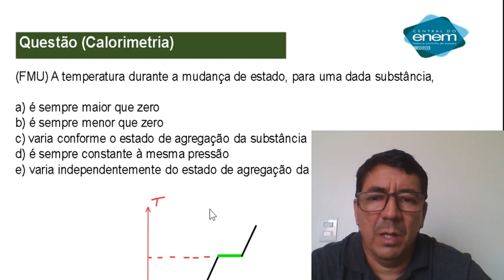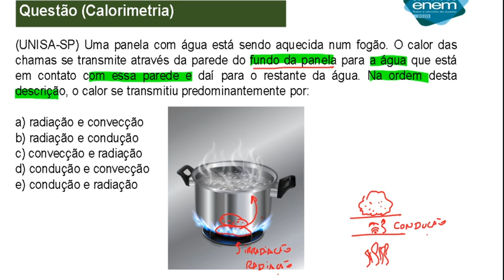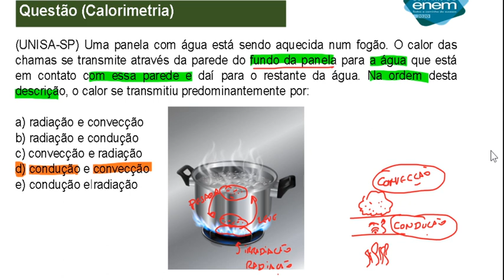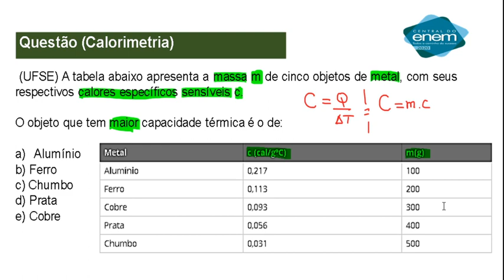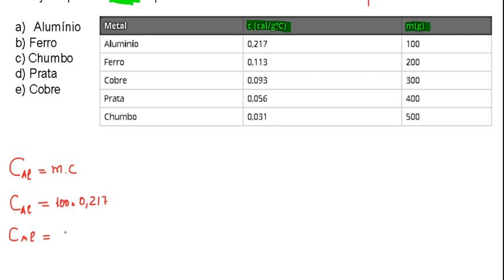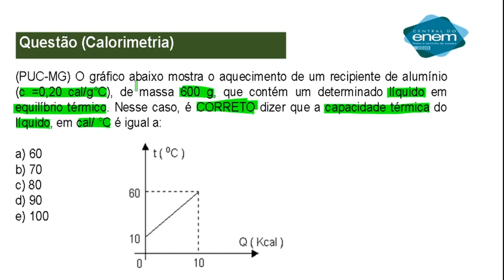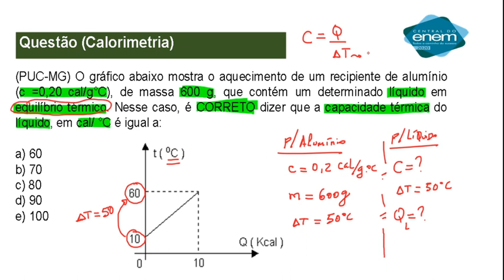CALORIMETRIA - Parte II - Resolução de Exercícios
Aula de FÍSICA - Área do Conhecimento: CIÊNCIAS DA NATUREZA E SUAS TECNOLOGIAS - Professor: SÉRGIO - Tema da Aula: Resolução de Exercícios - Parte II CALORIMETRIA